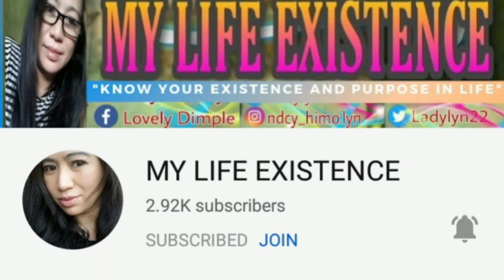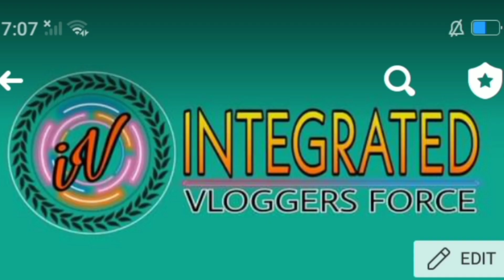CARROTS AND BEANS /HIWAIN AT ILAGAY SA FREEZER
TADTARIN AT ILAGAY SA FREEZER PARA HINDI MASIRA